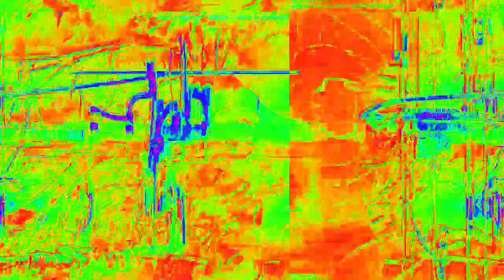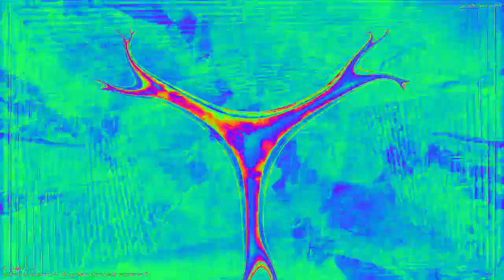[EPILEPSY WARNING] Movie 23 02 15 08h51m06s